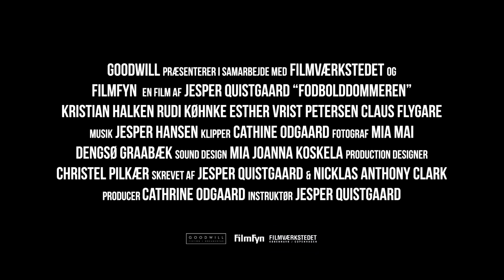FODBOLDDOMMEREN (THE REFEREE) - Official Trailer 2018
Trailer for the award winning short film, The Referee.
Directed by Jesper Quistgaard
Producer Cathrine Odgaard
Written by Jesper Quistgaard & Nicklas Anthony Clark
Cinematography by Mia Mai Dengsø Graabæk
Sound Design by Mia Joanna Koskela